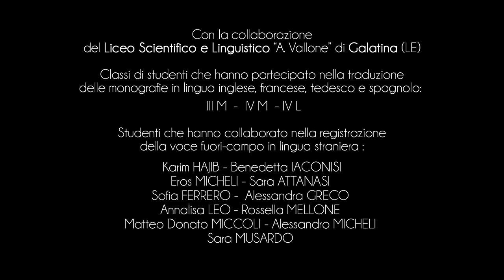Ville de Palmariggi - Eglise de San Luca Evangelista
L’église mère représente l’essence de la foi chrétienne de Palmariggi.
Elle a été dédiée à l’évangéliste saint Luc par la famille Ventura, anciens feudataires de la ville particulièrement dévoués au Saint.
La façade, construite en pierre de Lecce, reflète les canons baroques de la fin du XVIIIème siècle puisqu’elle est décorée et enrichie avec de nombreux décorations artistiques.